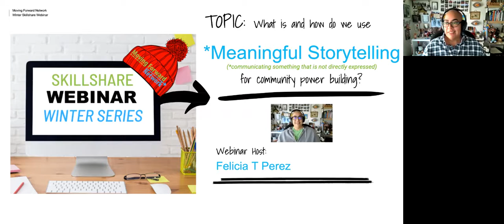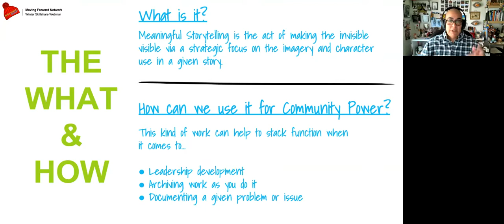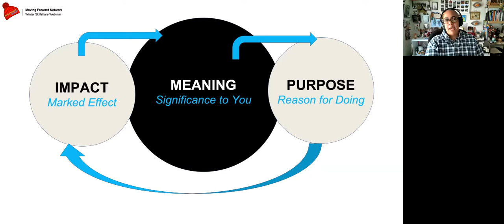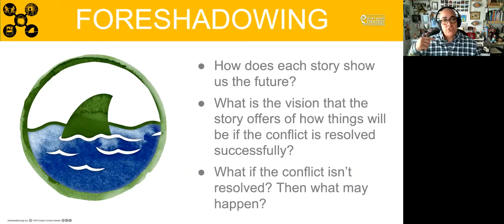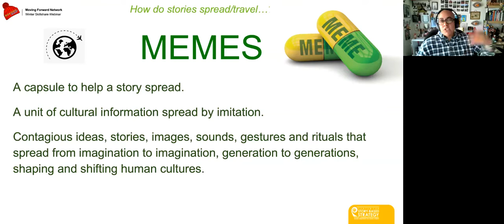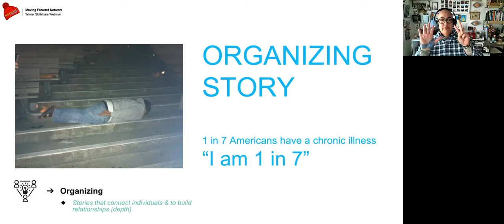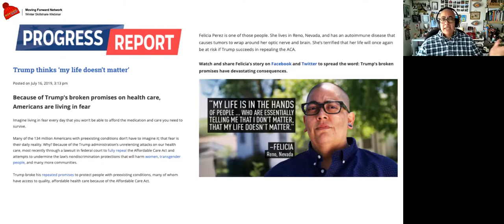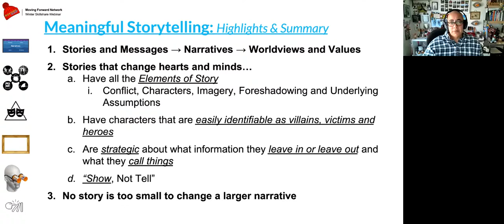Meaningful Storytelling | MFN Skillshare Series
Join Felica T. Perez, a friend of MFN, formerly from the Center for Story-based Strategy, as we learn about how to strategically tell the stories of our work and world in a way that is meaningful and therefore powerful. Expect several case studies from personal storytelling advocacy work to non-violent direct actions.

During this webinar, we look at how meaningful storytelling can create community power. You’ll learn the core concepts for story-based strategy and how to apply them to leadership development and problem solving.